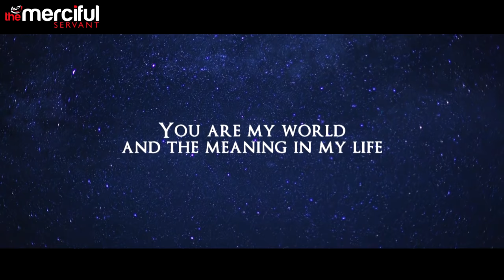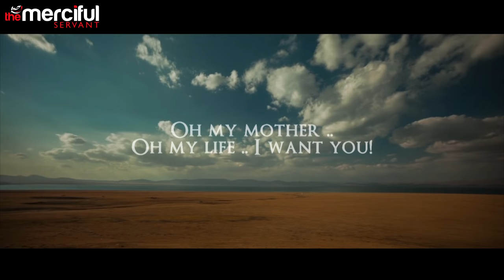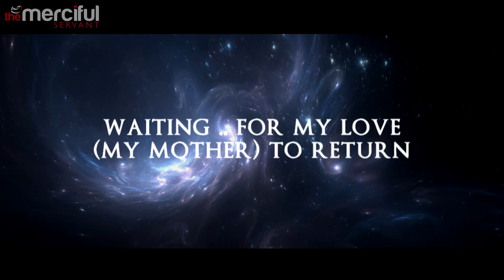Your Child - Nasheed By: Raid Al-Qahtani طفلك - رائد القحطاني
Credits:
Title : Your Child - Artist : Raid Al-Qahtani
The Composer & Performance by : Raid Al-Qahtani - @Raidqahtani
The Poetry Writer : Shifa Mer Khan - @912Shiafa
Music Distribution : Aassem Hals - @AsEm_YaSser
Engineering :Muhammad Al-Dibaan - @mdh_29
Choral By : Mojarrad Ebdaa' Studio
Video Produced By : TheMercifulServant
Translation By : Leena / ILoveIslam Channel

أمي يا كل الحنان
My mother .. Oh most loving

جنتي أحلا الجنان
My Paradise .. The most beautiful paradise

راحتي كلك أمان
You are my rest & you are my safety

دنيتي انتِ الوجود
You are my world and the meaning in my life

من سواك يحن علي
Who else is so kind to me like you?

يسأل عني لو شوي
Who takes care of me even in my small details!

انتي شمسي وانتي في
Your my sun and you are my shade

رحمة من رب يجود
You are a mercy from the Lord of generousely

امي يا عمري ابيك
Oh my mother .. Oh my life .. I want you!

آمريني بس اجيك
Just ask me for anything .. I will do !

ابقى طفل يرتجيك
I will remain your child who's in need for you ..

وحدك انتي عن وفود
Just you are more valuable than millions of people ..

صوتك بقلبي حنين
My heart craving for your voice ..

حالي ان غبتي حزين
I become so sad in your absence ..

تبقى روحي اه يا روحي
You remain my soul .. Oh my soul ..

تبقى روحي في أنين
... my soul will remain in pain,

تنتظر تنتظر حبي يعود
And waiting .. waiting .. for my love (my mother) to return